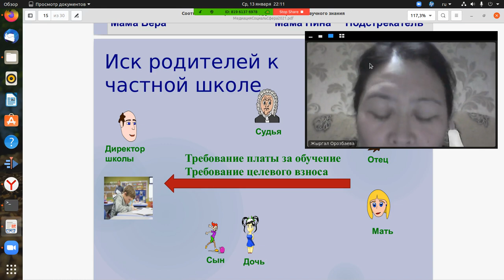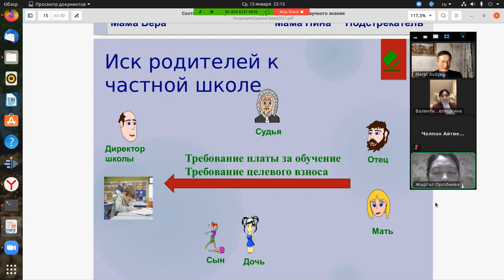Вопросы по проведению аттестации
Особенность медиация в социальной сфере заключается в том, что жизнь гораздо разнообразнее чем нормативные акты, регулирующие социальные отношения. В эпоху телекоммуникационных сетей важное значение приобретает инновационные подходы при урегулировании семейных и социальных конфликтов. Здесь примирительные процедуры тесно соседствуют с правозащитной деятельностью и информационными технологиями